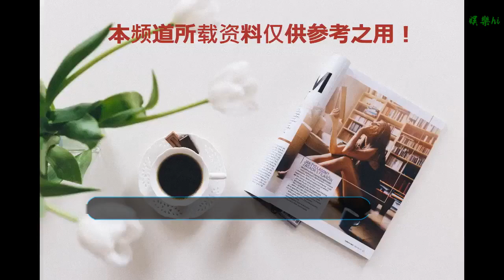她因幫父親還債，19歲嫁給70歲富豪，如今債務還清卻一腳踢開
谢谢！

      原標題：她因幫父親還債，19歲嫁給70歲富豪，如今債務還清卻一腳踢開

我們都知道，對于愛情來說，可能是不分年齡的，其實對于這些，很多人都看得很淡了，都是老夫少妻的情況，然而對于他的情況，真的可以說是讓人們覺得不可思議！

她叫做何傲兒，曾經參加香港選美模特選拔，憑借自己性感的身材，五官的精致，擔任過主持人，模特，還有演員，可以說是很厲害！其實她的家庭背景是很強大的，父親是做生意的，她也算是一個名副其實的白富美。后來她的父親生意失敗，欠下了巨額的債務，就是因為這樣一件事情，讓她的人生有了很大的轉變，那就是他的父親把她嫁給了70歲的富豪，就是因為想讓她幫助父親還債！

然而19歲的何傲兒，嫁給了70歲的富豪，是能夠幫助自己的父親還清債務！她嫁的富豪叫做林建明，曾經和一百多名女子傳出有關系，可以說是名副其實的風流人物，但是對于何傲兒爸爸這樣的做法，真的有種虎毒不食子的感覺，但是債務還清之后，何傲兒卻一腳踢開，離開了他！